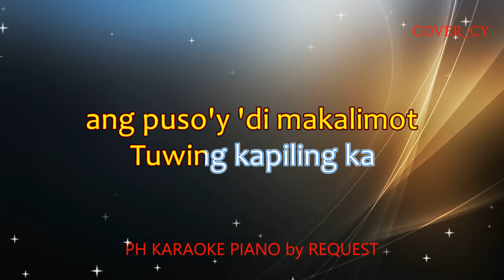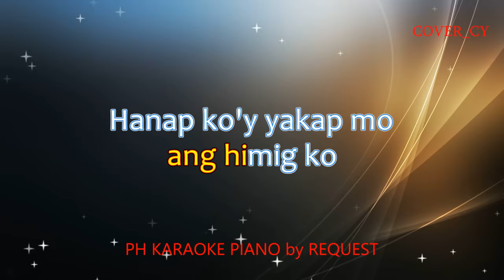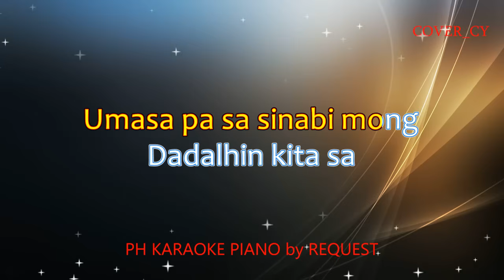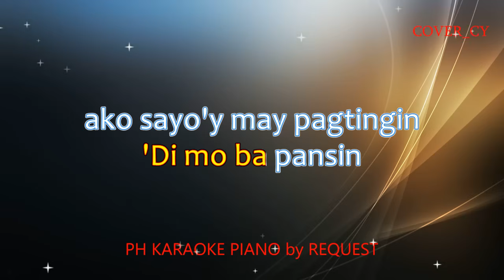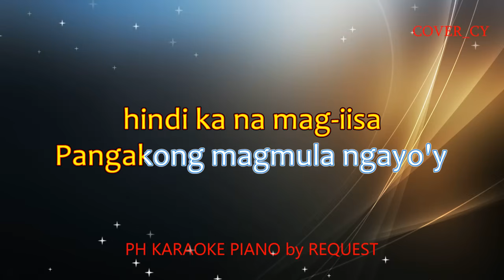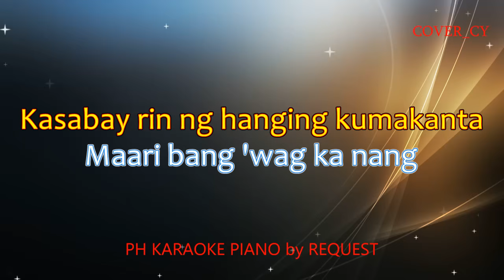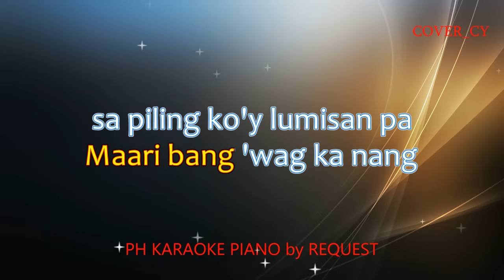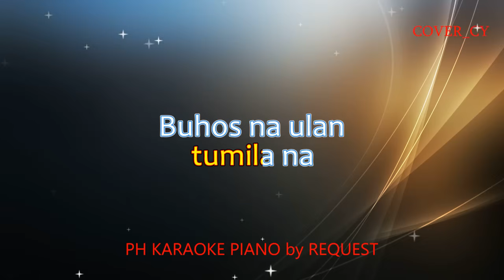DADALHIN / PANGAKO / TUWING UMUULAN / ( REGINE VELASQUEZ MEDLEY )